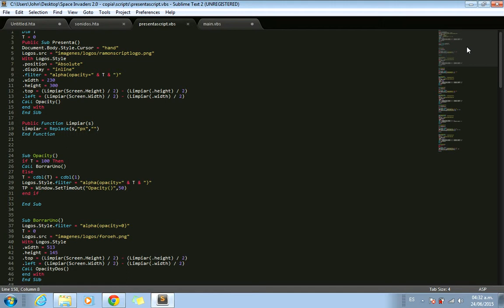VBScript Game - Space Invaders Presentation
Esta es la presentación de el Space Invaders 2.0 hecho integramente en VBScript, HTML y CSS en una aplicacion de Internet Explorer.